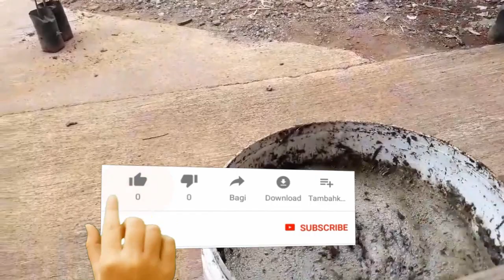Pakan lele bisa dibuat dari kotoran kambing, ini dia caranya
Selamat datang sahabat Sukses Pedia, kali ini Kami akan membahas Pakan lele bisa dibuat dari kotoran kambing, ini dia caranya
Selamat menyaksikan :)